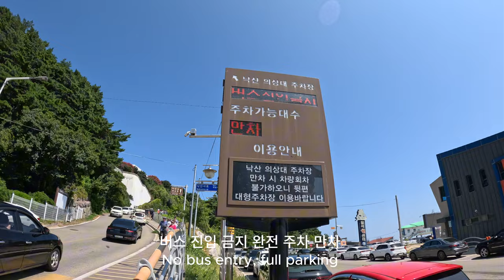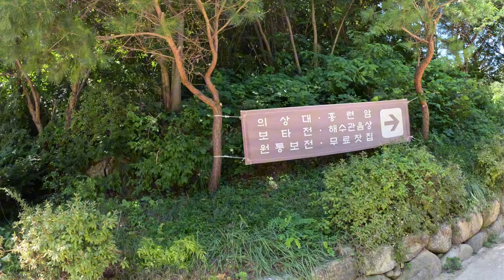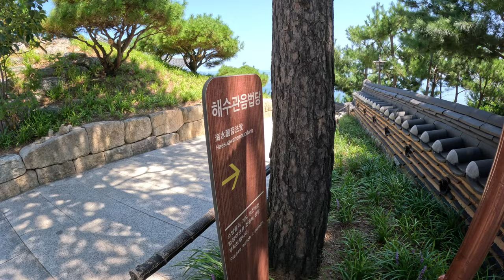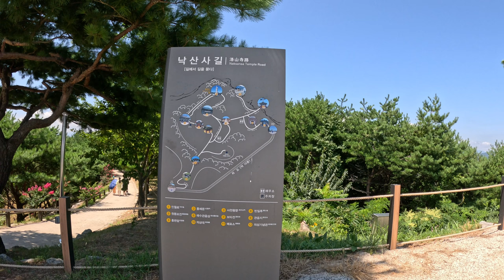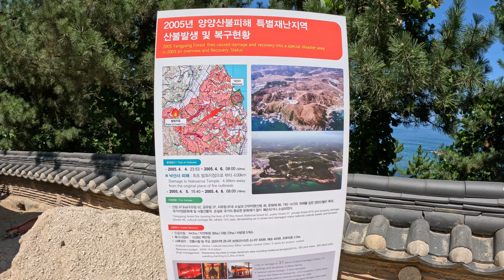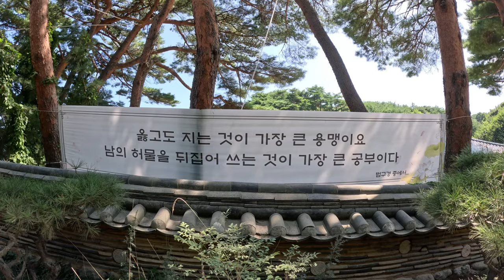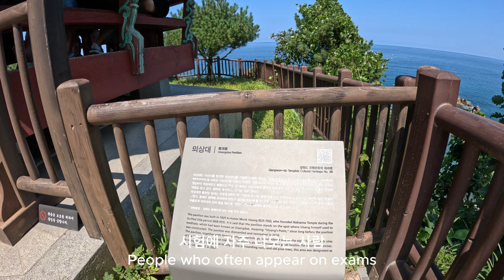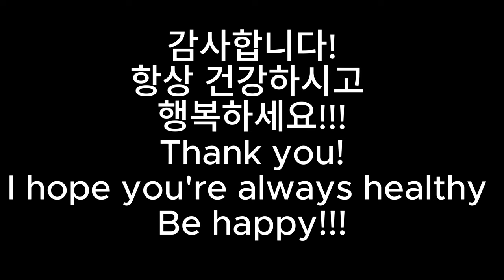광복절에 낙산사 가기 Going to Naksansa Temple on Liberation Day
안녕하시죠? 싱어송라이터 선겸입니다!
저는 속초 한달 살기를 행복하게 잘 마치고 속초시민이 되었습니다.
삶의 터전을 바꾸는 중대한 일이었지만 큰 고민 없이 결정하였습니다.
아름다운 속초에서의 삶을 가끔 보여드리겠습니다.
항상 건강하시고 행복하세요! 감사합니다!!!

I became a Sokcho citizen after happily living in Sokcho for a month.
It was a serious matter of changing the place of life,
but I decided without much thought.
I will show you my life in beautiful Sokcho from time to time.
Always stay healthy and happy! Thank you!!!